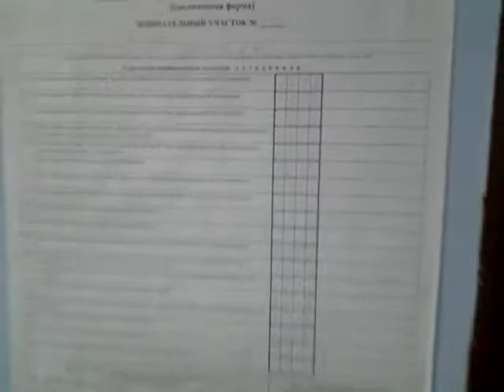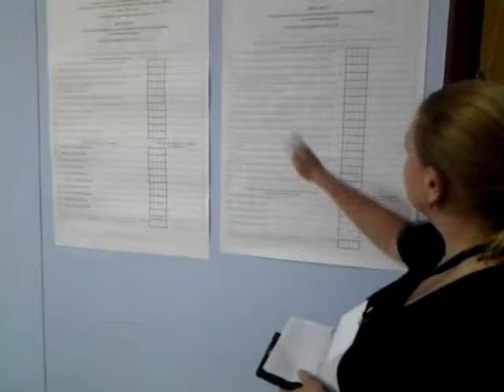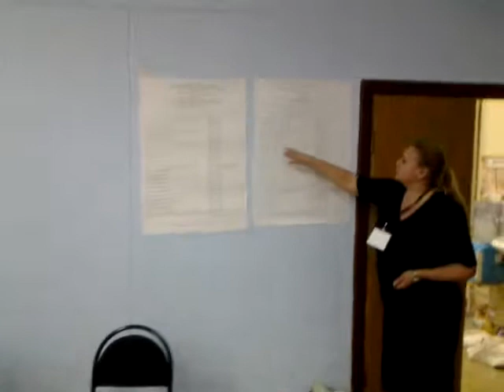Подсчёт голосов 14